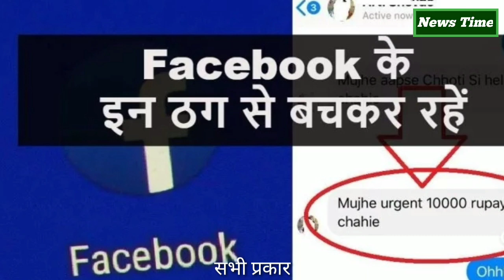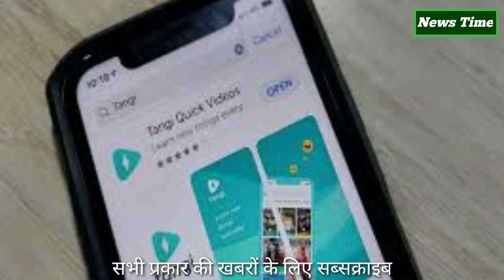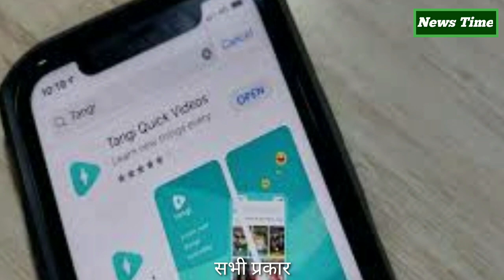गूगल पर Coronavirus सर्च करना भी है खतरनाक, कैस्परस्काई लैब ने दी चेतावनी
Coronavirus, which has killed more than 170 people in China, has now entered the virtual world as well.  We are saying this because searching on the Corona virus on Google may cost you dearly.  Antivirus maker and cyber security firm Kaspersky Lab has issued a warning about this.  Let's know why it is dangerous to search for Corona virus on Google?
 advertisement

 You can be a victim of hacking
 hacker
 hacker - Photo: Hacker Noon
 Actually there is an atmosphere of panic all over the world about the deadly corona virus.  People are finding ways to avoid the corona virus on the Internet due to the frequent deaths.  Apart from this, searches are also being done regarding the symptoms of corona virus.  Hackers are taking advantage of this to hack people.  Cybersecurity firm Kaspersky says in its report that searching the Corona virus on Google is not a threat, as hackers can download suspicious files to your phone or computer in the name of tips to avoid Corona.  These files may contain viruses or malware.
 Video released of survival methods
 hacker
 hacker
 Actually cyber criminals are taking full advantage of corona virus.  The report claimed that the Cyber ​​Criminals described how to avoid the corona virus through a video.  In such a situation, people are downloading and sharing that video fast, while the truth is that this video contains dangerous Trojan viruses.  CasperSky's malware analyst Anton Ivanov has identified 10 such video files.  These viruses can easily steal your phone's data and can also change the data in your phone or computer.
 How to identify a virus file
 Virus
 Virus - Photo: Indicative
 Kaspersky has issued an alert as well as ways to avoid it.  The firm has said that on Google you can search about the corona virus but do not download any file blindly.  Before downloading any file, notice the file extension of the link.  If a file or link is .exe or .lnk, do not forget to download it.
 Google also issued an alert
 Google search
 Let us know that recently, Google has also issued an SOS alert regarding Corona virus so that people do not get caught in fake and virus linked links.  With the help of this feature, Google is giving official source information like WHO when searching Coronavirus.  For this, Google has partnered with WHO.

Searching Coronavirus on Google is also dangerous, Kaspersky Lab warns